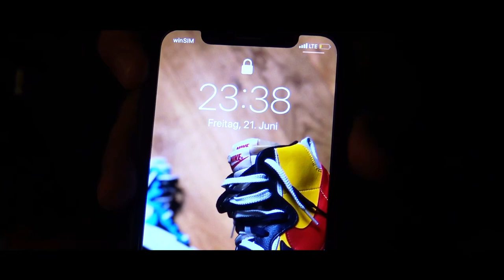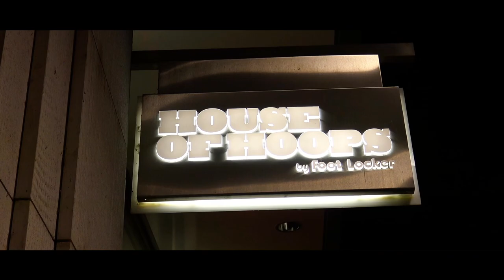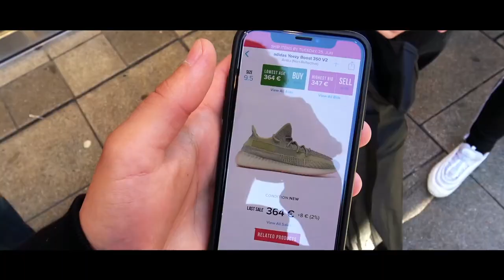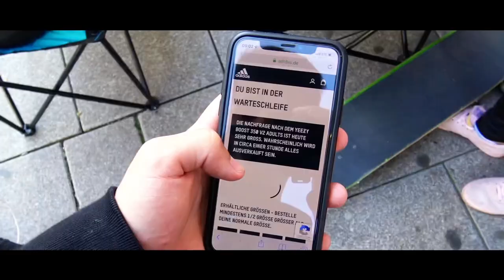1000€ YEEZY ANTLIA CAMPOUT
Mein Kameraequipment 🔻

Meine Kamera
Mein Mikrofon
Meine Speicherkarte
Meine Kameratasche